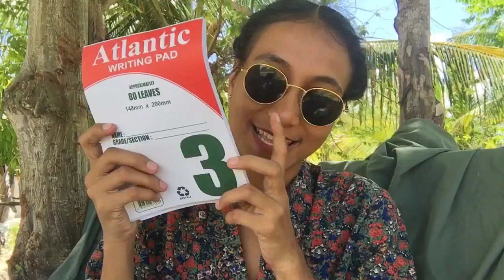back to school haul 2019 | Philippines | Mikee Caparas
Simple lang na school supplies para sa akong mga manghod, di man ta datu sama sa uban nga maka afford dayun, ug di man sad pa magpaka aron ingnon so if nagsakit napod imong mata and mugawas napod sa imong baba ang mga bating istorya maytag mukirig ka haha chos lang, shhh goodvibes babies goodvibes💘😍

🎥Please watch it on HD 720🎥

🍃Stay tune for more surprises🍃

If I said something offensive sorry🤭
Spread Love and Goodvibes ❤️
Godbless🙏🏻

Production:
Iphone 6S
Lightroom CC
Vsco
Power Director
All set up on my iphone

WAKANDA FOREVER🙅🏻‍♀️
Iloveyou babies🍑